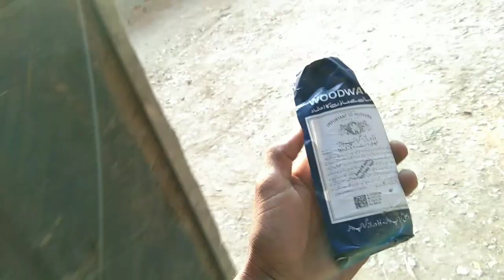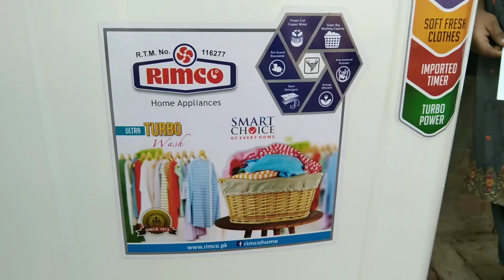New washing machine lay li 😍